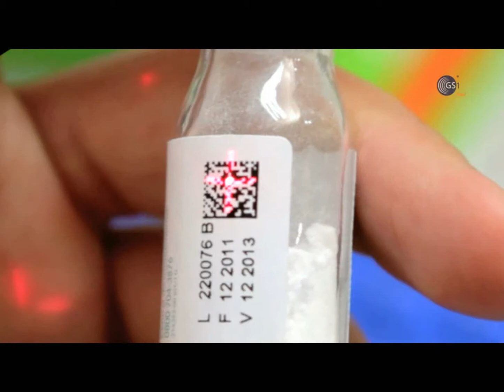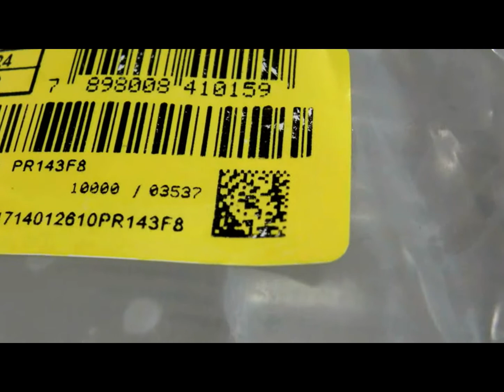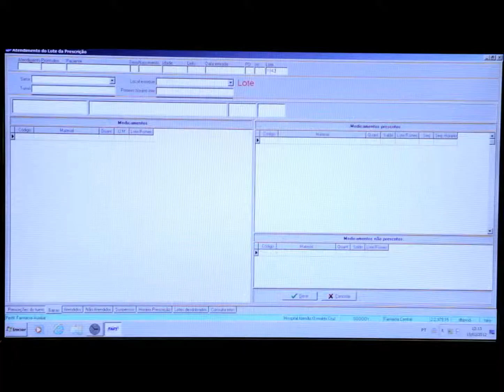GS1 DataMatrix - Medicines Traceability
GS1 is an international not-for-profit association with Member Organisations in over 100 countries.

GS1 is dedicated to the design and implementation of global standards and solutions to improve the efficiency and visibility of supply and demand chains globally and across sectors. The GS1 system of standards is the most widely used supply chain standards system in the world.